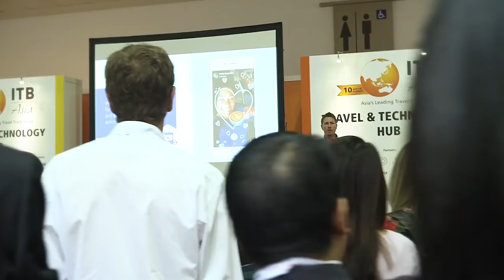ITB Global - One world. One industry. One brand.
Proud of what ITB has become! One world. One industry. One brand.